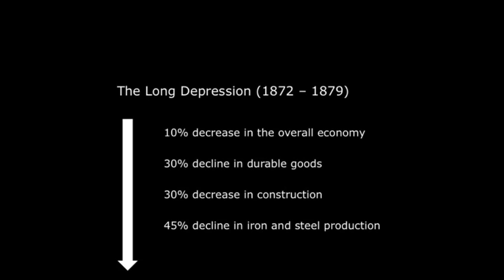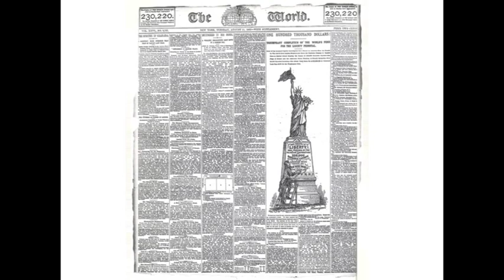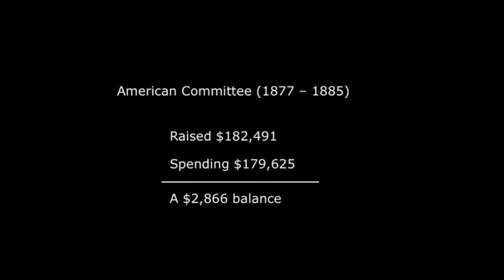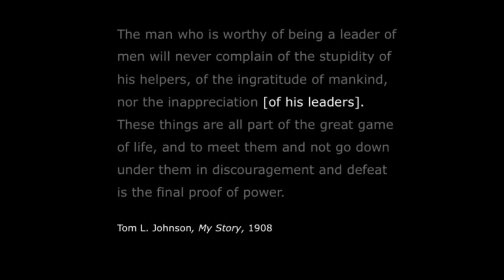TEDxCLE - Josh Taylor - Citizens & the Next Evolution of Cities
Josh Taylor is the Vice President of Brand Strategy and Development at TWIST Creative. He was previously the Director of Marketing and Public Relations for Downtown Cleveland Alliance. He is actively involved in the local development and civic communities and has experience in building partnerships that allow organizations to become more efficient. A native Clevelander, Josh has a passion for restoring pride in the growth and progress of Cleveland and is an advocate for the development of world-class parks and public spaces.